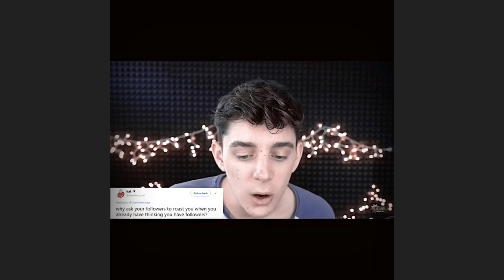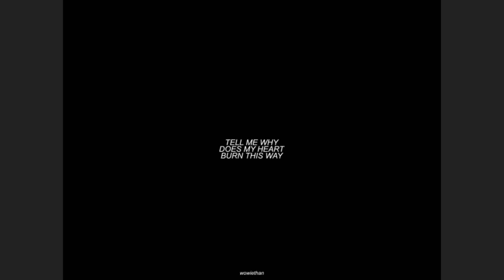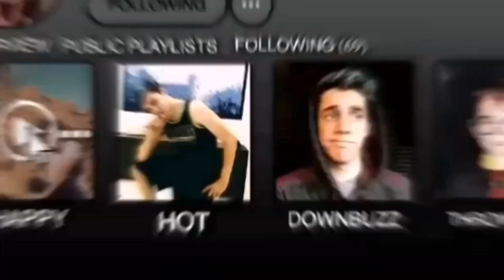Crankgameplays edits part 14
Credits to all the amazing people who made these beautiful edits.

Wattpad: fanedits4days